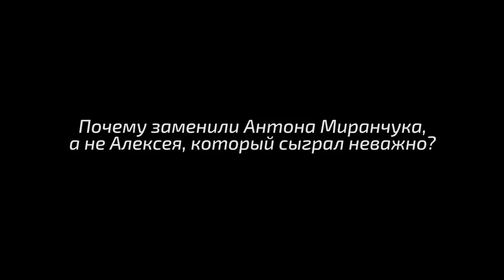Юрий Сёмин: После удаления Крыховяка мы потеряли инициативу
Главный тренер «Локомотива» Юрий Сёмин подвел итоги матча с «Динамо» (1:1) в седьмом туре чемпионата России.